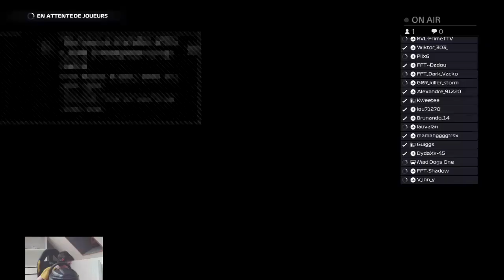(rediff) FFT GP Chine